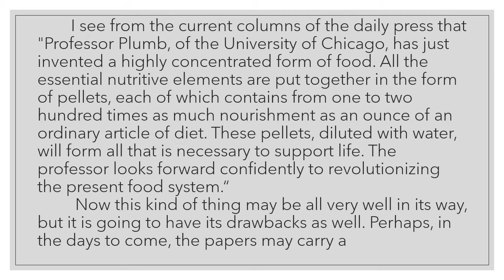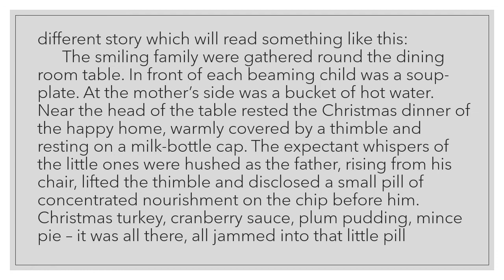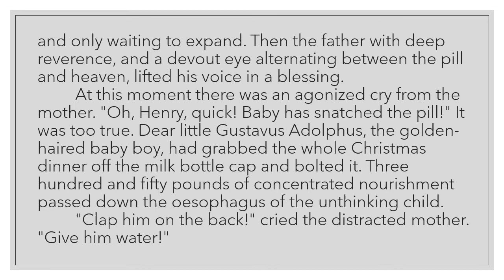Stephen Leacock - The New Food